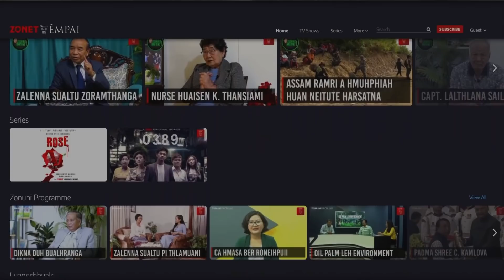MIZORAM SYNOD CHOIR - PATHIAN HMANGAIHNA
ZONET THUMUAN RIMAWI 2022, GOOD FRIDAY & EASTER PUAL

He program a tluana en duh chuan Zonet Empai ah a en theih a, a hman dan chungchang tutorial video hetianga siam a ni: